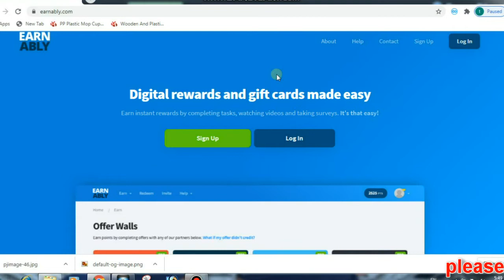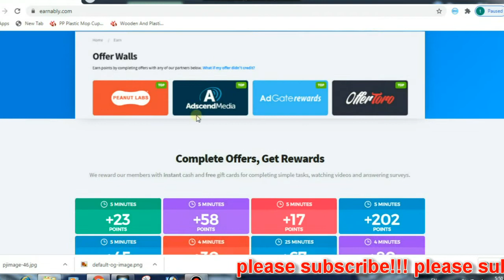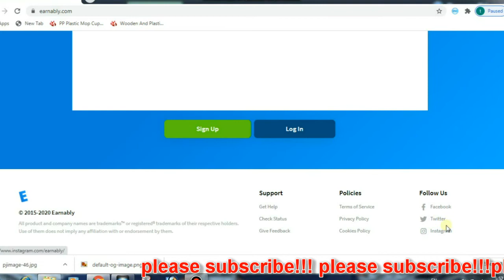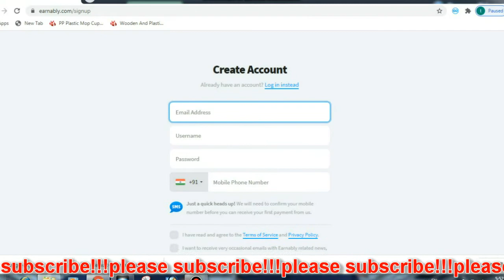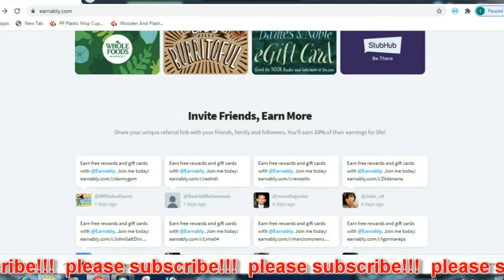MAKE MONEY ONLINE EARN ABLY | MAKE MONEY BY WATCHING VIDEOS | SMALL TASKS & SURVEYS $5 PER HOUR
The description of EarnAbly
Earnably is an online rewards and cashback site. It's completely free to use, and best of all, it's easy to get started. Earn points by completing simple offers from our 30+ partners. Then, redeem your points anytime for instant rewards and gift cards!

hi guys welcome to javith in updates